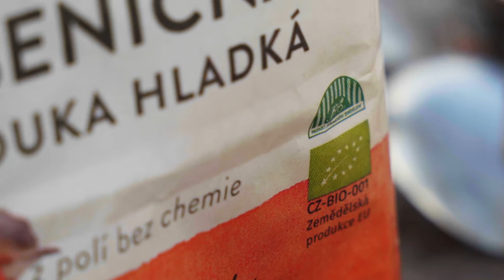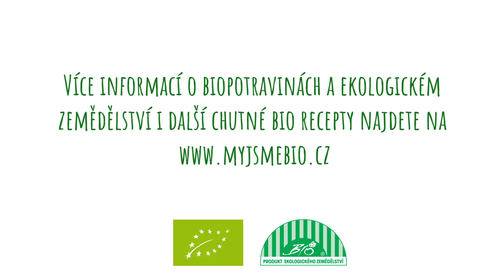Jehněčí na pivě podle Huga Hromase